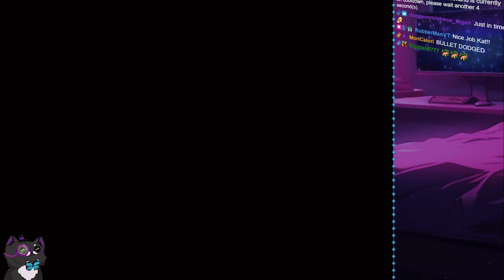Patting ALMOST GONE SO WRONG | ZavvyGamer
Don't miss out on the exciting world of Vtubing! Join the adventure with Vtuber
Patting ALMOST GONE WRONG SO ZavvyGamer